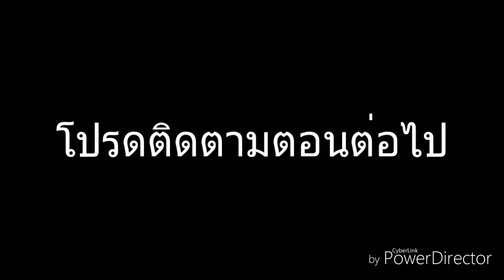Garry's Mod Horror Map #2 หาทางเปิดประตูผ่าน feat.SoldierBonnie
อย่าลืมกด Sub ให้ผมและ SoldierBonnie ด้วยนะครับ ขอบคุณครับ